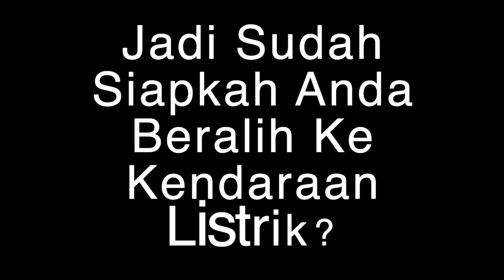ANIES BASWEDAN SOAL MOBIL LISTRIK DI JAKARTA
Bagaimana tanggapan Gubernur DKI Jakarta Anies Baswedan soal mobil listrik di Jakarta?

Bagaimana juga tanggapan kalian?